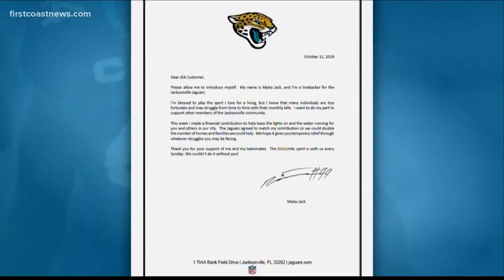Myles Jack, Jaguars donate to help elderly JEA customers pay utility bills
A donation made by Jaguars linebacker Myles Jack and the team helped pay the utility bills of 31 JEA customers.